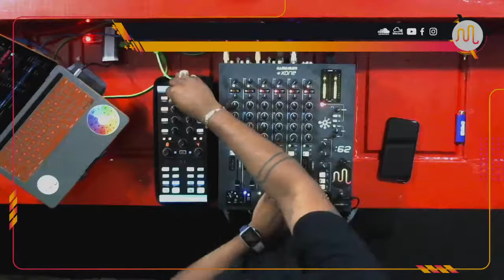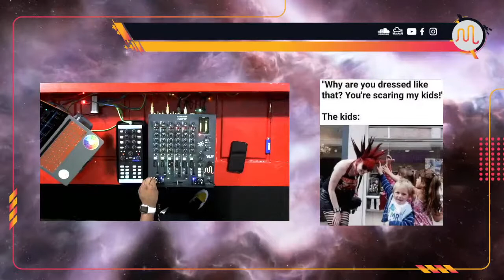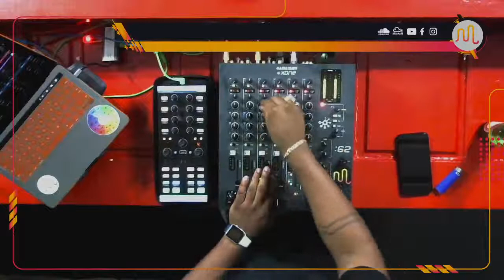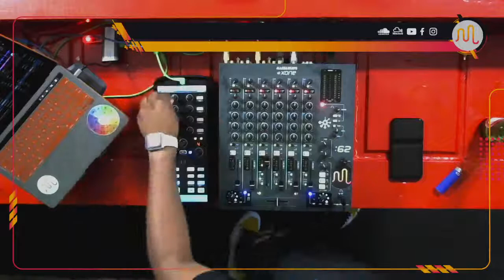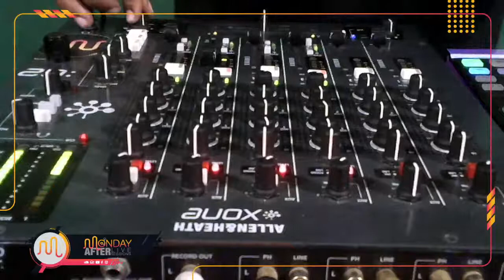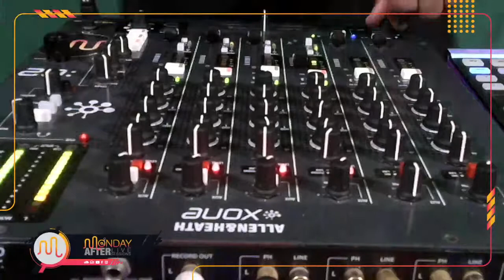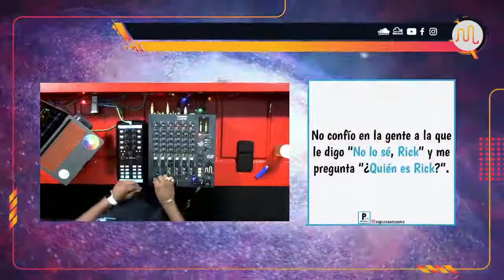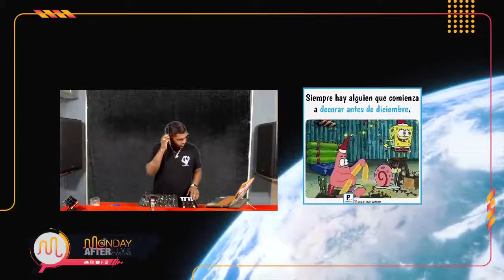MONDAY AFTER Live Sessions - Emilio Sánchez 01/11/2021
MONDAY AFTER Live Session

Electronic Music Culture Hub, live DJ sets every Monday 7:00 PM DR / 23:00 GMT